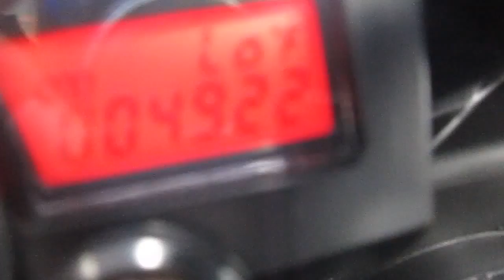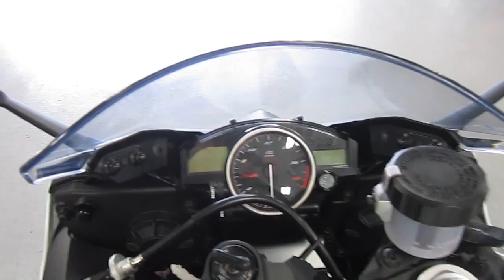2012 Yamaha YZF-R6 @ iMotorsports 9718